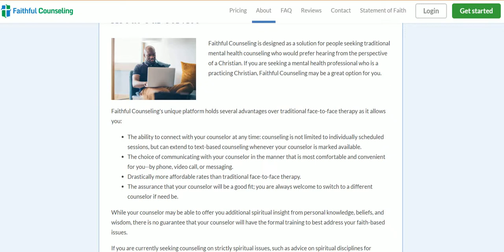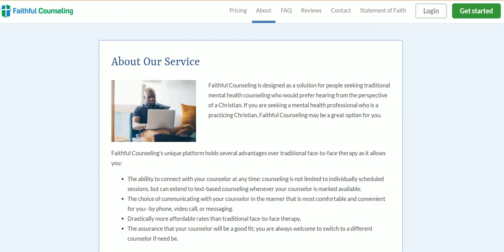Mental Health Counseling from a Christian Perspective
A lot of folks needing mental health simply don't seek it; they choose to ignore the problem rather than face it upfront.

At 2Wards A Better World, we say "Don't Do That"!

Seek timely mental help as and when you feel you need it.

Remember if time, cost and faith are factors holding you back, then Faithful Counseling is there to ensure that these are never issues that you face.

After all, with Faithful Counseling, you can receive mental help over the phone, on video, and even through messages...one-on-one counseling is not a given.

Further, as opposed to one-on-one counseling which ends up costing as much as $150 an hour or more, here you can expect to pay as little as $35 to $80 per week.

Finally, faith is really not a concern here since all counselors at Faithful Counseling also come from the Christian faith like you.

So with all of these aspects duly taken care of, it is time you sought help with your mental issues at Faithful Counseling